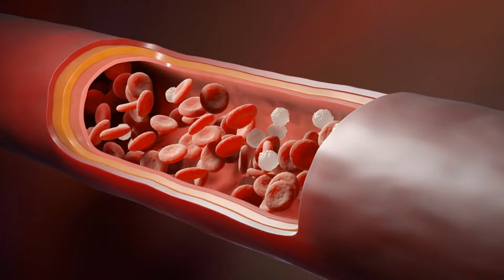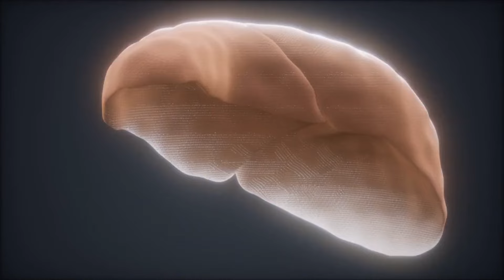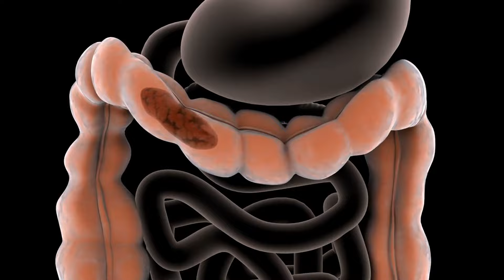Why Eating Beets Daily Can Transform Your Health! Shocking Benefits Revealed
Beets are a superfood that can make a huge difference in your daily health! In this video, we uncover the incredible benefits of eating beets every day – from boosting energy and improving heart health to enhancing brain function and reducing inflammation. Learn how these vibrant root vegetables can positively impact your well-being and why they deserve a place in your diet. Tune in to discover why beets are truly a powerful addition to your meals! 🌱💪